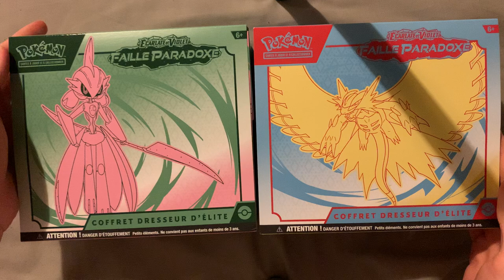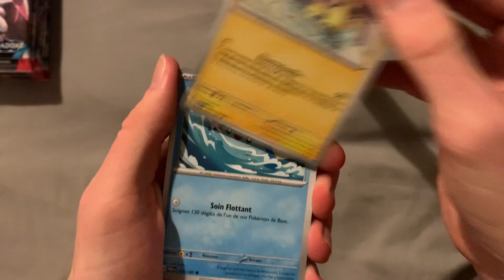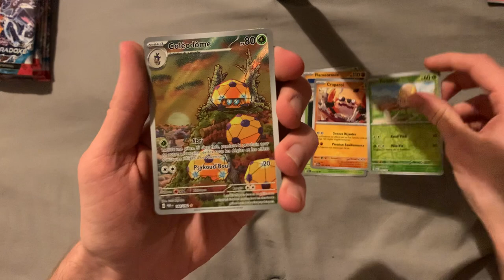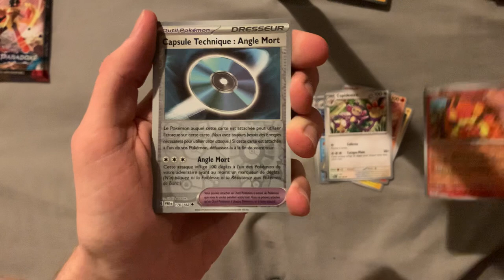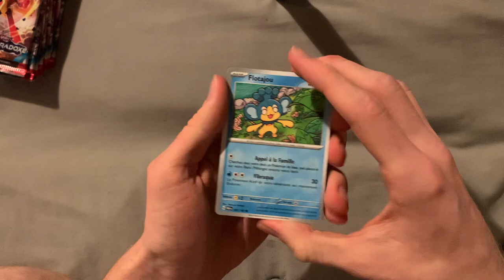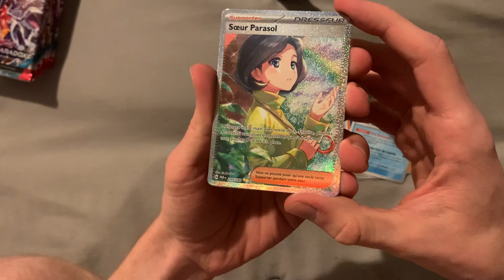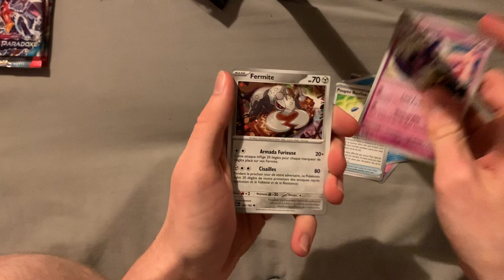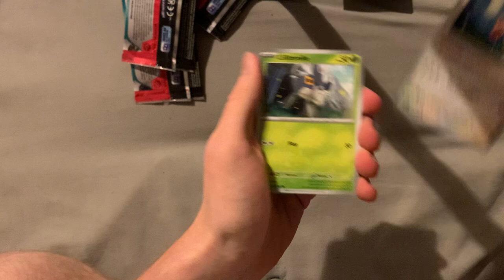J'AI OBTENU DES CARTES INCROYABLE DANS LES 2 ETB POKEMON ULTRA RARE FAILLE PARADOX ! 100% IMPOSSIBLE